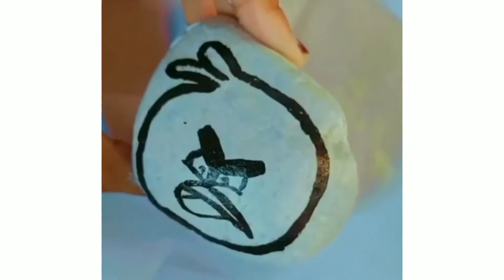Stone painting/angry bird painting on stone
I hope you try this.easy and interesting art work on stone

Inshot